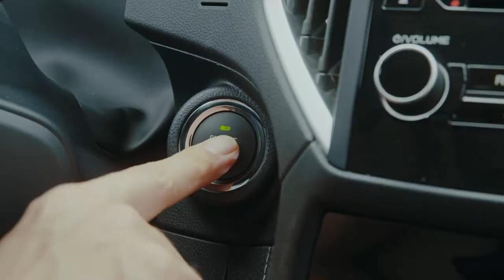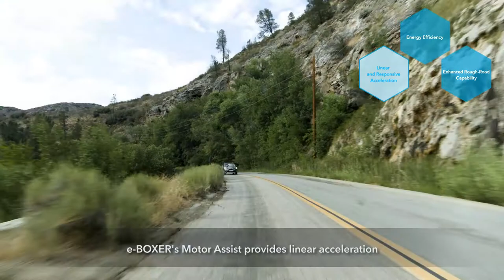e-Boxer: Forester and XV Crossover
Custom-built horizontally-opposed powertrains, combining electric motor-assist with BOXER technology and symmetrical all-wheel drive